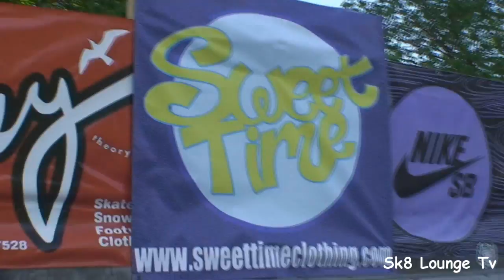Sk8 Lounge TV Episode #2